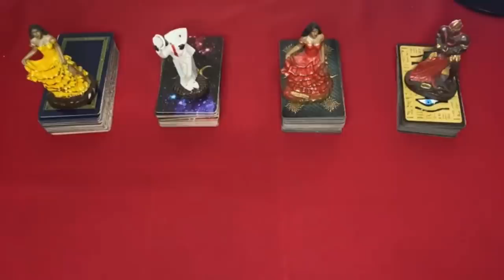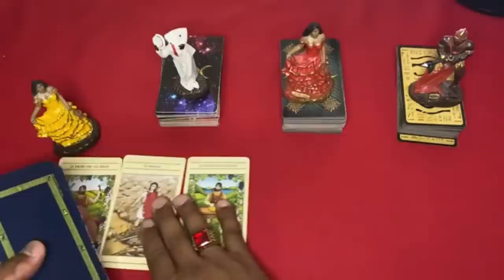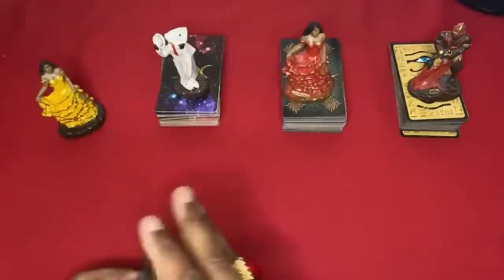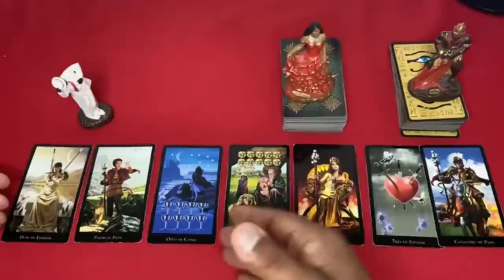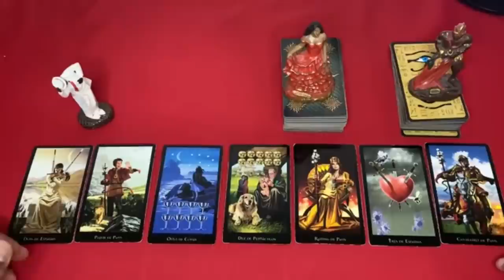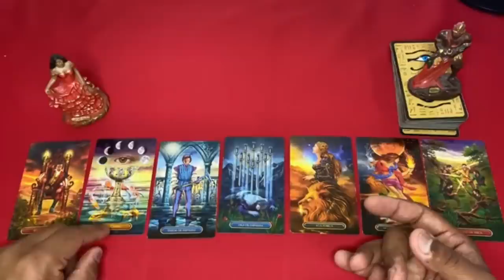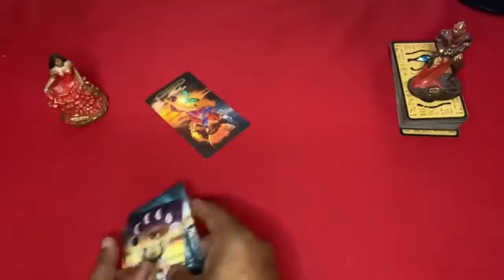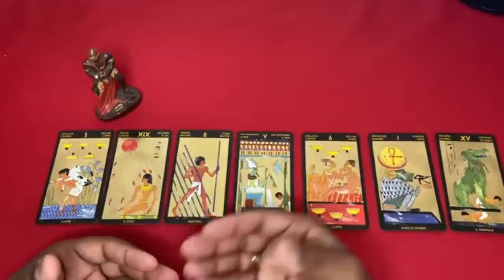ELE HOJE EM RELAÇÃO A VOCÊ! !!💘 [ Tarot Responde ] Tarô [Tarô ] Tarot